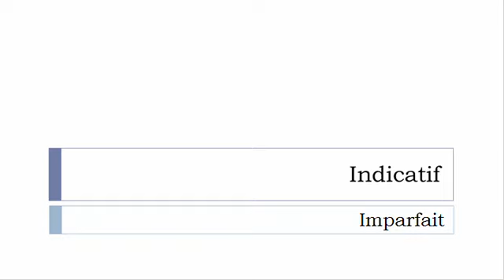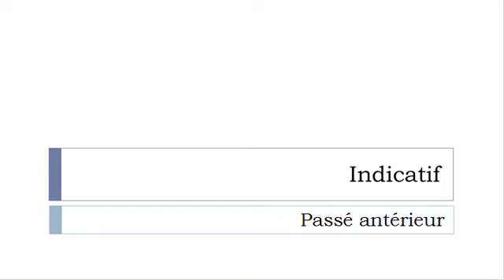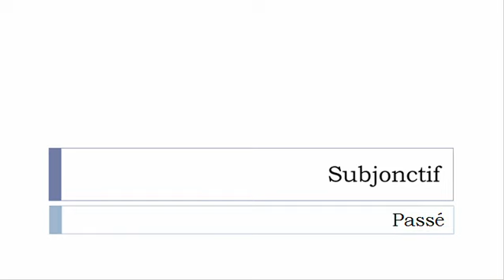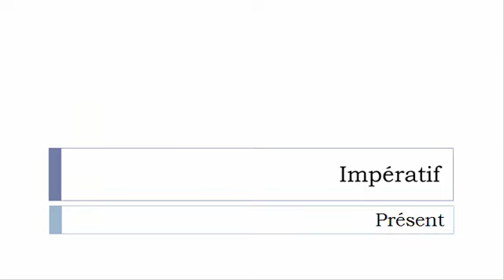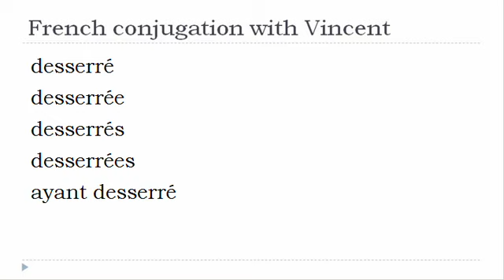French verb conjugation = Desserrer